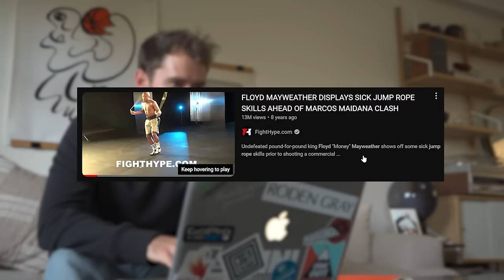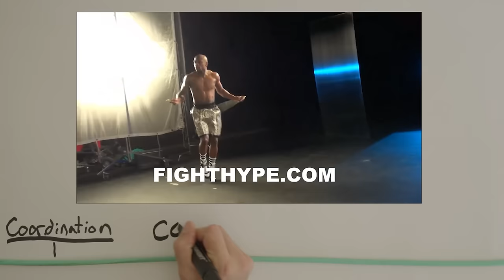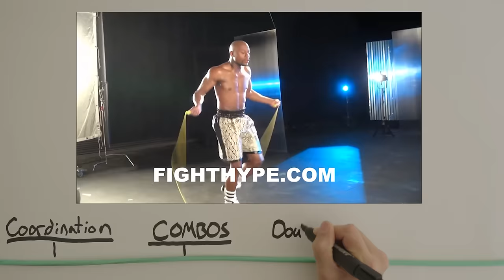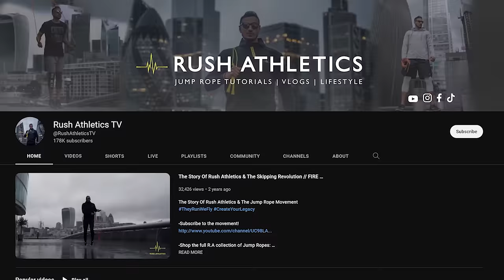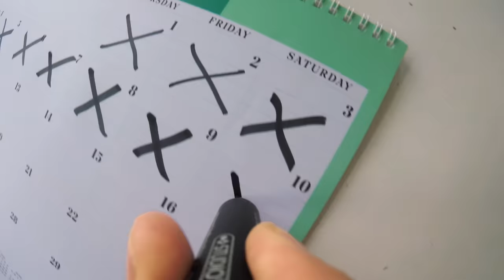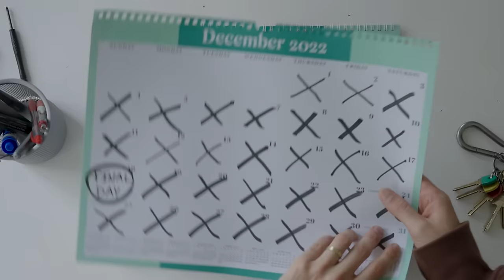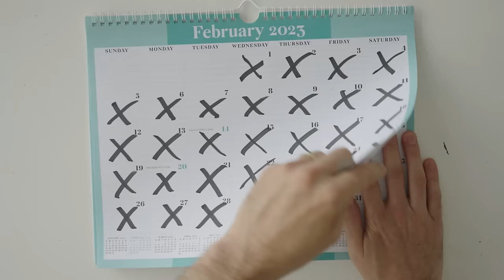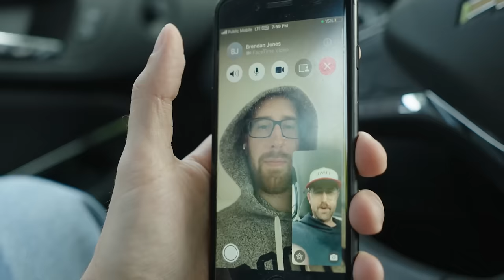I Tried Floyd Mayweather’s HARDEST Jump Rope Workout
I have been thinking about taking on Floyd Mayweather's Jump Rope Routine for 2 years now. I'll never forget the first time I watched it, and how amazed I was. I didn't know someone could be that good at jumping rope. So I set out to learn Floyd Mayweather's toughest skipping routine with the goal of doing it in 50 days. This was by far the hardest challenge I have ever taken on, and really forced me to take my jump rope skills to the next level. Over the course of this jump rope challenge, I was pushed to my limits, but overall I think I developed new jump rope skills, mastered new jump rope moves, and became a more resilient person. I hope you like the video!